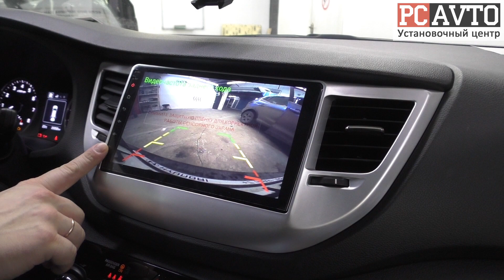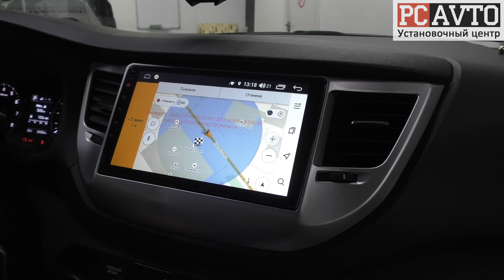Hyundai Tucson | НОВАЯ магнитола на Android 8.0 + установка камеры заднего вида